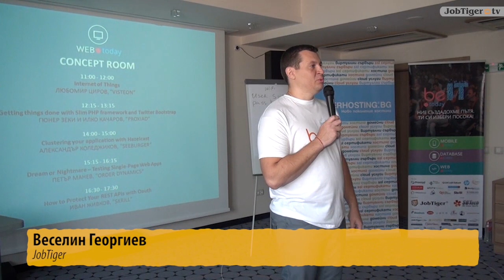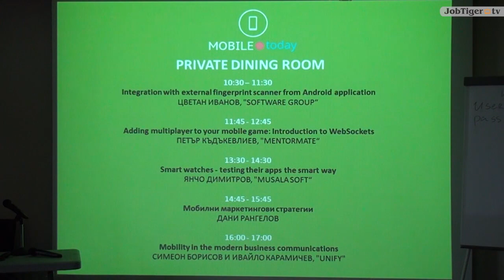Be IT Conference 2015 - Иновативната IT конференция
На 15 май, в София, се проведе второто издание на технологичната конференция, организирана от JobTiger – Be It Conference. Събитието бе организирано в хотел Suite и бе насочено към младите специалисти в IT сферата. В рамките на 15 уъркшопа признати IT експерти от водещи български и международни компании представиха интересни и актуални тенденции в бранша, а стотици млади хора можеха да зададат своите въпроси, да се ориентират в различни области на IT сферата и да се включат в томболи с награди.
Конференцията Be IT Conference се провежда за втора поредна година, като отново демонстрира необходимостта от подобни събития и интереса на младите професионалисти към IT бранша. Компаниите, които участваха със собствени щандове и презентации, пък имаха възможност да се срещнат лично с ангажирани и мотивирани младежи, които да привлекат за свои стажанти или служители.
За доброто настроение и енергията на посетителите се погрижиха baristo с ароматно кафе, Nestle България със сладки изкушения, енергийни напитки осигуриха Red Bull, вкусната пица бе от Domino’s, коктейлите бяха от Club Mate и не на последно място, имаше за всички и промо код за безплатно пътуване за нови потребители на Uber. С награди се включи още и SuperHosting, а традиционно, голямата награда в официалната томбола (Blade 180 QX HD Bind N Fly квадрокоптер) бе предоставена от JobTiger.

Be IT се осъществи с медийната подкрепа на Jobtiger.TV, Yatoto, Предприемач.com, CooliceHost, Kaldata, Международната награда на херцога на Единбург, BGMaps, NewTrend.bg, Seminari365.com, Smart News, SocialEvo, ITeventZ, 9 Academy, Start It Smart, Silicon Drinkabout, ComputerWorld.